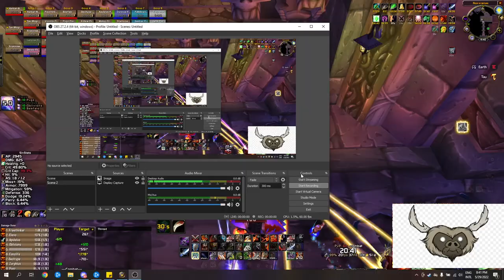Classic Era Naxxramas 2022.05.29(scuffed perf) non DMF week 77 minutes (EU) Fury warrior PoV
Classic Era EU Naxx 4th tank Fury warrior PoV.